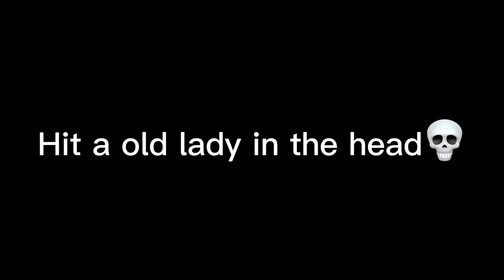Giving Kids Cigarettes!